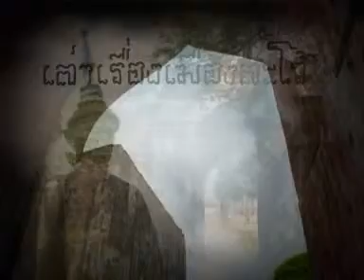เล่าเรื่องเมืองละโว้ ตอนที่ 25